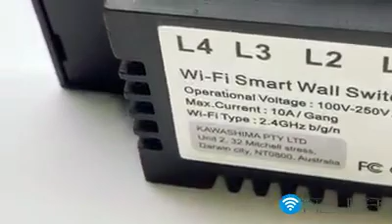Nhà thông minh Mỹ Tho- Led Min | Smarthome | Công tắc thông minh Azura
- Lắp đặt đơn giản, thay thế cho công tắc thường.
- Mặt kính cường lực, chống nước.
- Điều khiên qua app điện thoại.
- Phím cảm ứng mượt mà.